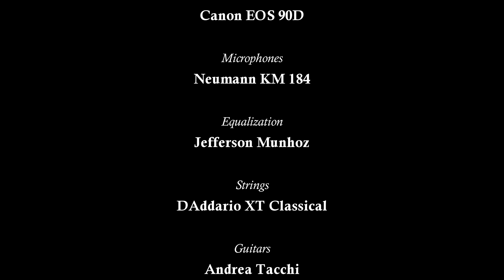Edson Lopes plays BACH: Prelude No. 1, BWV 933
Edson Lopes plays Prelude No. 1, BWV 933 (from 6 Kleine Präludien) by Johann Sebastian BACH

Transcribed:
Edson Lopes

Strings:
D'Addario Classical Strings